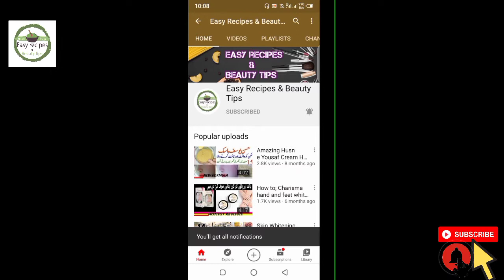Daily Night Skin Care Routine for Fairness Skin in winter || Best two Steps Skin Care Routine 2020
Thanks❤️❤️❤️❤️